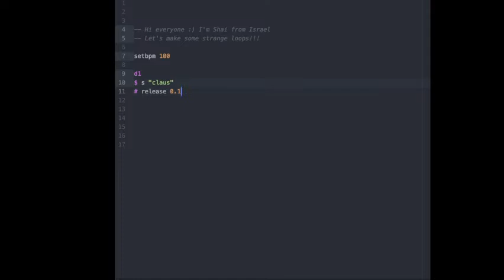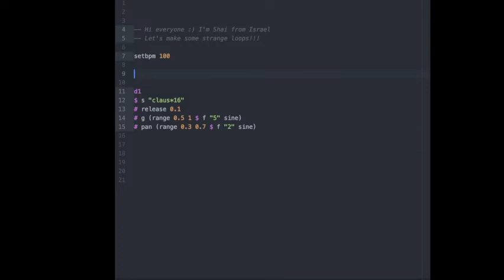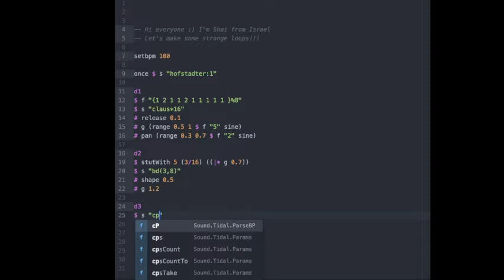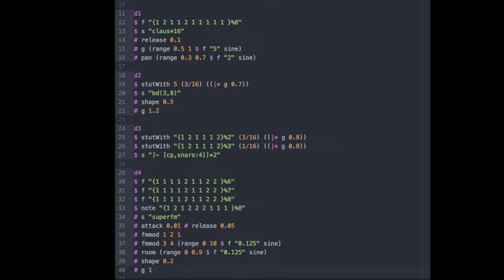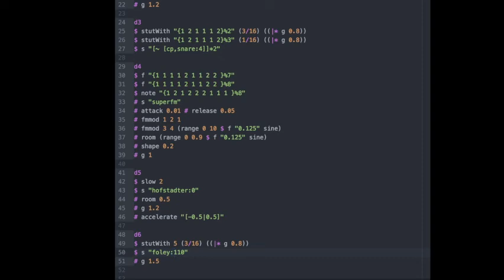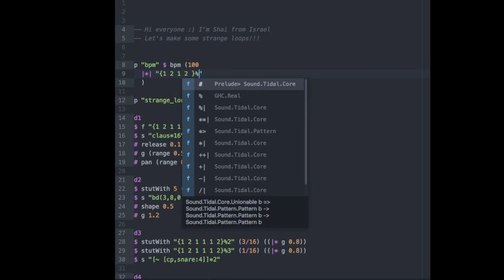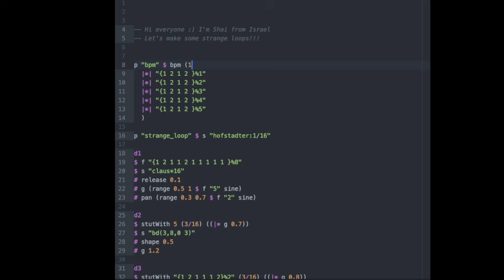Algorave 10th Birthday March 2022 - ShaiR - 2022-03-20 10:50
Algorave 10th Birthday March 2022 live performance by ShaiR from Israel

Some strange loops